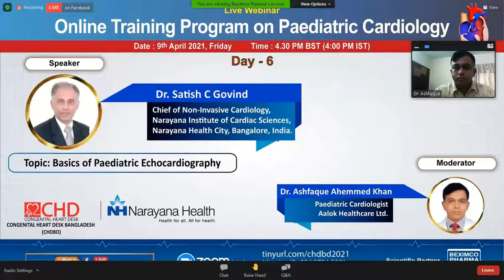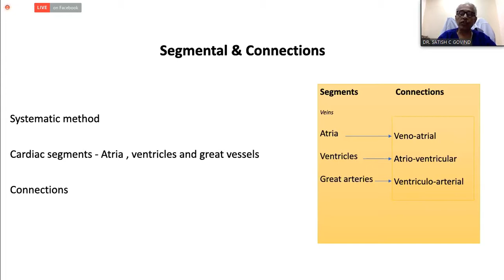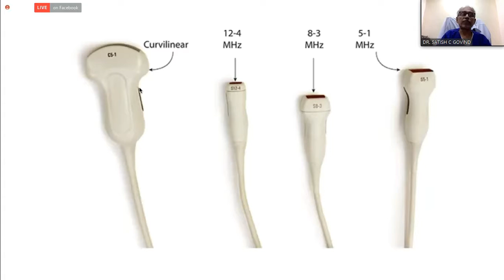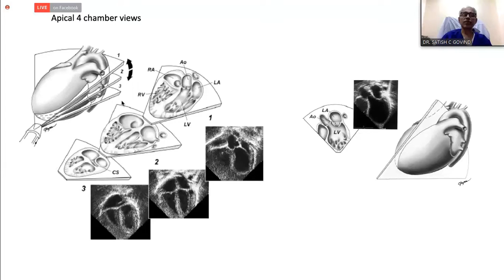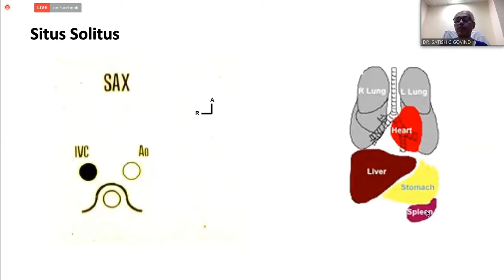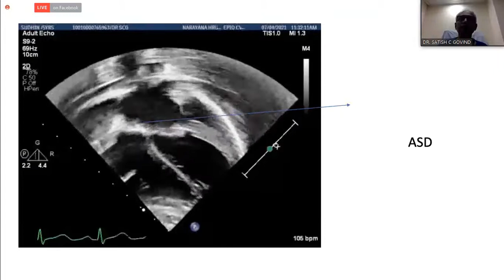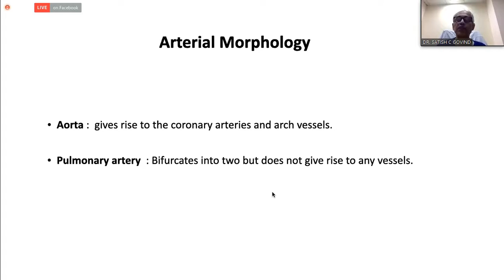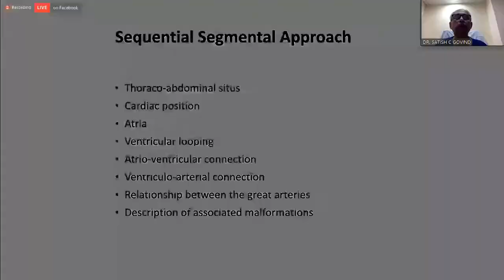Basics of Paediatric Echocardiography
Online Web Classes of Pediatric Cardiology
Organized By: Congenital Heart Desk Bangladesh (CHDBD) & Narayana Health, India.

Speaker:
Dr. Satish C Govind,
Cheif of Non -Invasive Cardiology,
Narayana Institute of Cardiac sciences,
Narayana Health City, Bangalore, India.

Scientific Partner: Beximco Ph. Ltd.

Date & Time: 9th April 2021 at 4:30 PM, Friday